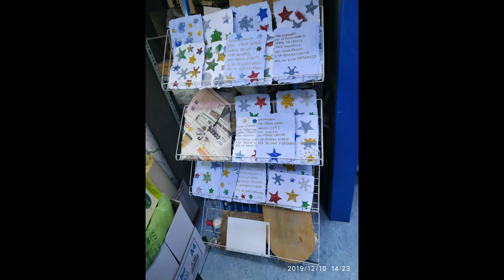Carta riciclata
Un laboratorio condotto dalla docente Mizza Katia con i bambini dell'attività alternativa in aderenza con il progetto di plesso,  "SPIEGHIAMO" LE ALI: A-mbiente, L-egalità, I-nclusione che  vede oltre alla conservazione e valorizzazione del nostro patrimonio anche la lotta allo spreco e la forza nel riutilizzo di materiali come la CARTA.